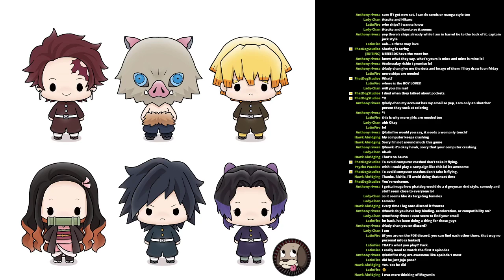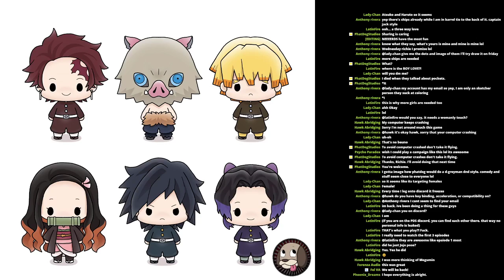Dungeons and Demon Slayers Episode 5: New Town Same Problems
As the group's rest comes to a close they are assigned to a new mission with veteran Mizunoto hunter Haruto Aoki to investigate demonic presences in the village of Junsui! Hone your Blades and take a deep breath as the Cinnamon Buns embark on their first official mission!

Lady-Chan playing Atsuko Tenryuu
FelTheVA playing Daisuke Hamasaki
RichieRobertsVO playing Hikaru Fujiwara
TheHawkAbridged playing Reikoku Akuno
Vexital24 playing Tenchi Kazu
LegendByDesign playing Haruto Aoki

Prepare your Breath Styles, Sharpen your Swords, and Hone your Senses for Demon Slayer D&D!